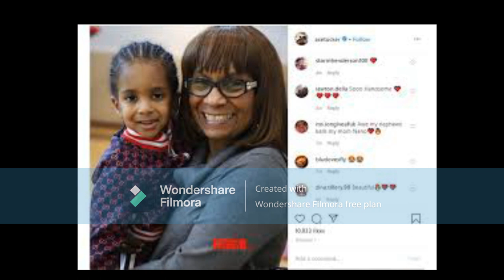Kandi Burruss From RHOA A Dead WomanCannot Tell Her Spouse ToDon't MarryAgain ThatBeingDisrespectful